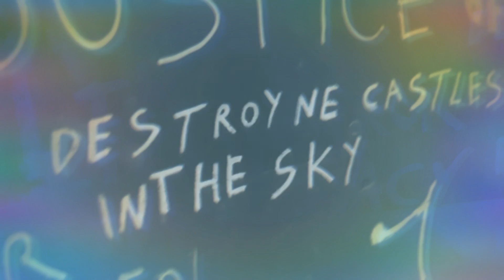TERROR AO VIVO a série 3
descrição do mesmo